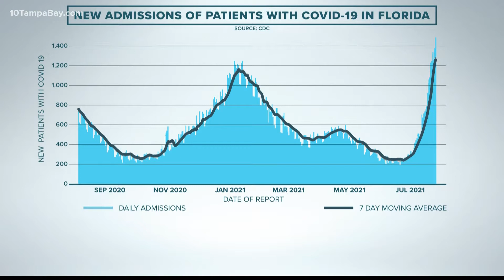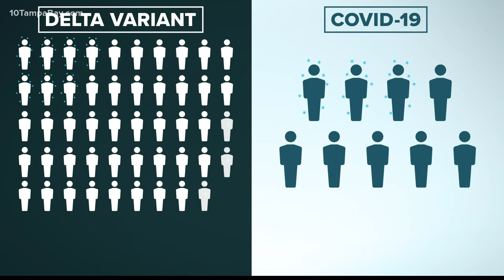Hospitals with more, mostly unvaccinated, patients with Covid. Jason Wilson, MD WTSP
Hospitals with more, mostly unvaccinated, patients with Covid. Delta variant continues to surge in Tampa. July 2021. Jason Wilson, MD on WTSP